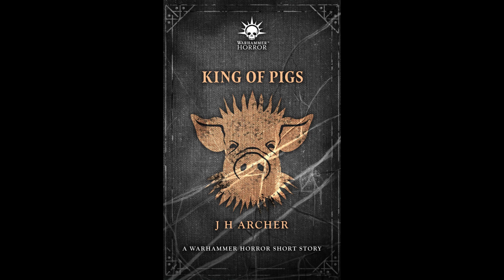J H Archer I König der Schweine 13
Lasst mir gerne ein Feedback in den Kommentaren da. :)

Außer meiner Stimme gehört mir nichts in diesem Video.
Ich schlage keinen Profit aus den hier gezeigten und gehörten Material.
Es ist nur zu Übungszwecken und zur Belustigung der Zuschauern

Quellen sind im Nachfolgendem verlinkt:
J.H Archer- "King of Pigs" (englisch)